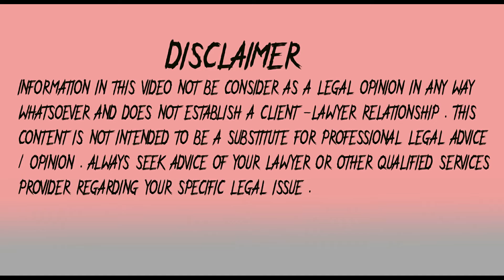ਸ਼ਰਾਬ ਪੀਕੇ ਡ੍ਰਾਈਵਿੰਗ ਕਰਦੇ ਖੂਨ ਵਿਚ ਅਲਕੋਹਲ ਦਾ ਕਿੰਨਾ ਲੈਵਲ ਹੋਣ ਤੇ ਪੁਲਿਸ ਗ੍ਰਿਫਤਾਰ ਕਰ ਸਕਦੀ ਹੈ ਵੀਡੀਓ ਦੇਖੋ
In This Video motor vehicle act 1988  Indian Law  in Punjabi

ਸ਼ਰਾਬ ਪੀ ਕੇ ਡ੍ਰਾਈਵਿੰਗ ਕਰਦੇ ਸਮੇ ਖੂਨ ਵਿਚ ਅਲਕੋਹਲ ਦਾ ਕਿੰਨਾ ਲੈਵਲ ਹੋਣ ਤੇ ਪੁਲਿਸ ਗ੍ਰਿਫਤਾਰ ਕਰ ਸਕਦੀ ਹੈ ਵੀਡੀਓ ਦੇਖੋ

By HP Singh ( LLB )

          ( This Video is Copyright With Hps Live Tv )